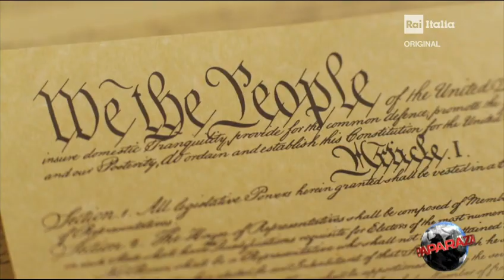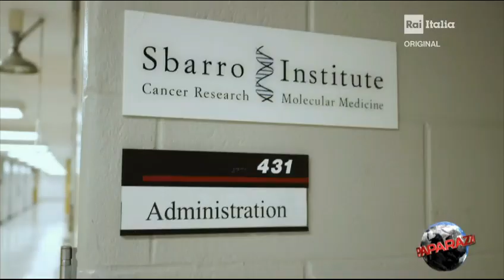Prof Antonio Giordano and Sbarro Health Research Organization (SHRO) on Rai Italia's Paparazzi show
Professor Antonio Giordano and Sbarro Health Research Organization (SHRO) were showcased on the innovative, dynamic and entertaining 45-minute daily programme 'Paparazzi' by well-known Rai Radio2 hosts Filippo Solibello and Marco Ardemagni.

The interview was conducted by Carlo Fumo at the Sbarro Institute research facility located in Temple University's College of Science and Technology, Philadelphia, USA.